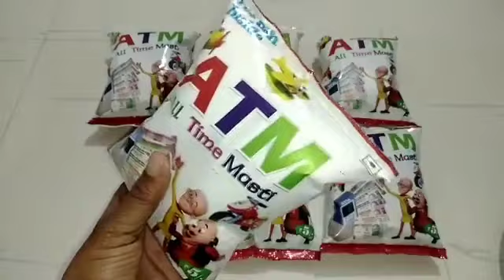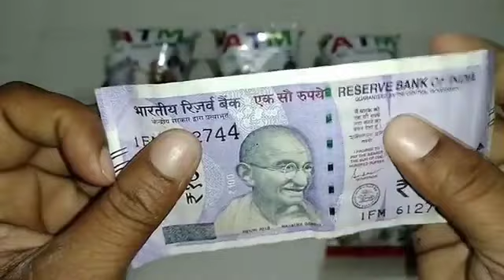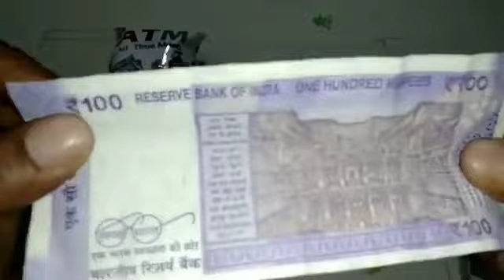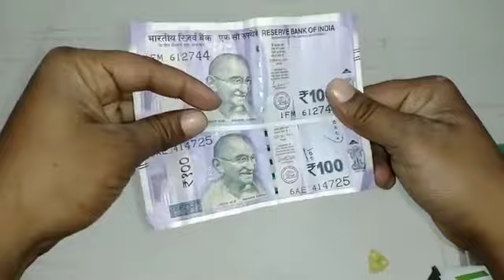ATM kurkure unboxing full Paisa 💸💸💸💸diwali